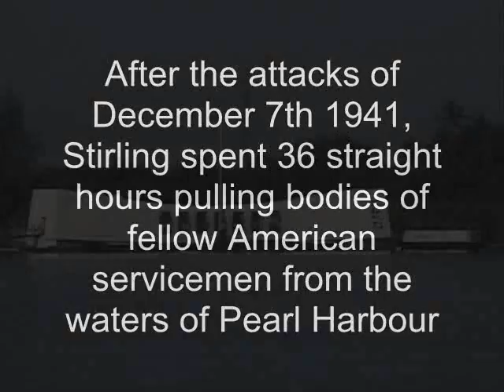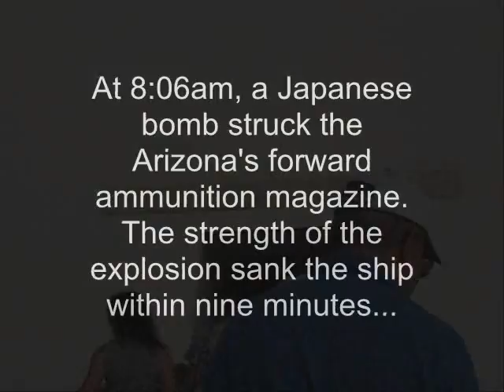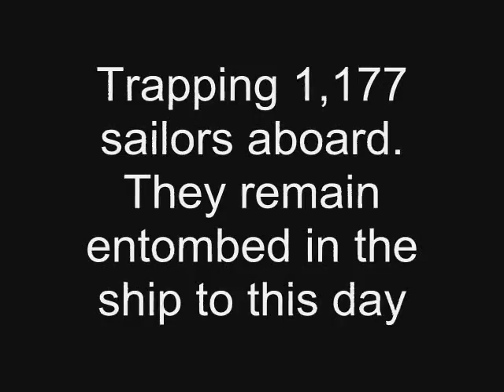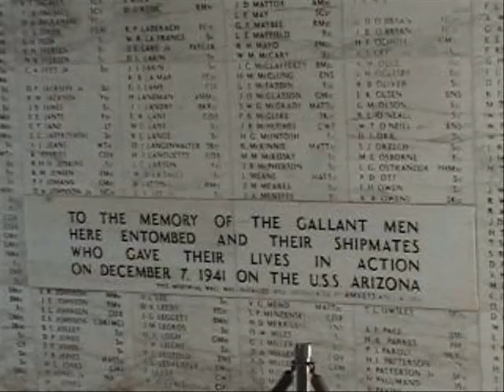Ben's Tours--Pearl Harbor, HI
Each installment of Ben's Tours will take you on a visit to a special place. This time we visit the poignant USS Arizona Memorial, honouring those lost in the attack on Pearl Harbor, December 7th 1941.